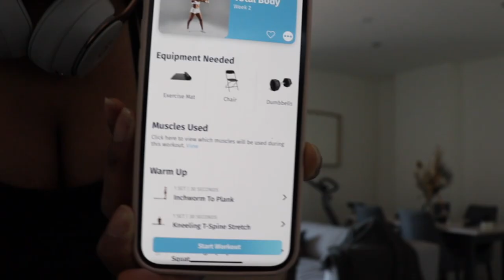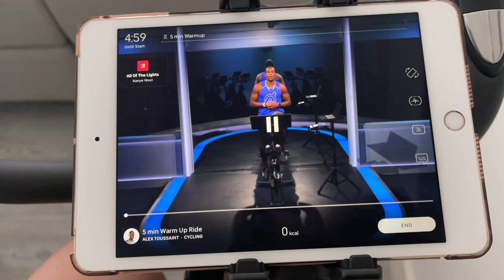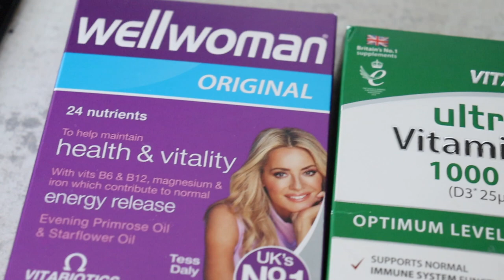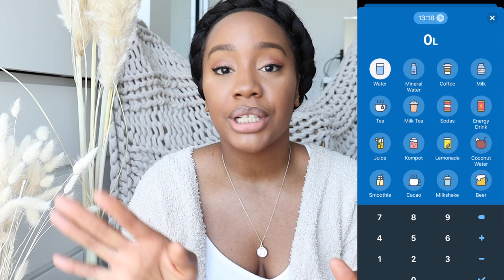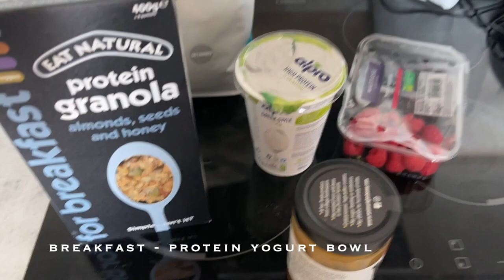5 HEALTHY HABITS THAT CHANGED MY LIFE | What I Eat In A Day, My At-Home Workouts, Supplements etc.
for more healthy habit inspiration! In today's video I'm taking you through 5 SIMPLE healthy habits I've introduced that have completely changed my life. From my at-home workouts that I do everyday, the supplements I've been taking, tracking my water and sleep and showing you a full day of eating tracking my macros. I hope you find it useful!

◦ exercise bike (UK)
◦ tablet/phone mount (UK)
◦ coffee machine (UK)
◦ kombucha (UK)
◦ matcha powder

MY BUSINESSES
AJALI - award-winning 100% natural skincare + body care handcrafted in the motherland
PRINTS FOR THE CULTURE -  urban printable wall art & stationery designed by ME!

◦ dslr main camera: (US) (UK)
◦ vlog camera: (US) (UK)
◦ 50mm lens: (US) (UK)
◦ microphone: (US) (UK)
◦ led filming lights: (US) (UK)
◦ full-sized tripod (UK)
◦ hand-held tripod: (UK)

CHAPTERS
0:00 intro
1:14 exercise
2:33 at-home workout routine / the worst peloton hack ever lol
5:30 peloton app review
6:35 tone and sculpt app review
7:43 supplements / my vitamins, bcaa, protein powder
9:29 hydration / how I drink more water
10:54 my current approach for weight loss / macro tracking
12:54 what I eat in a day / full day of healthy eating
16:39 rest / how I've improved my sleep quality
18:04 outro